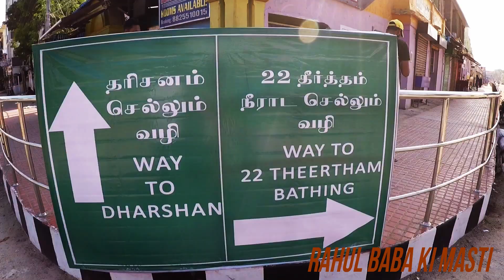रामेश्वरम || 1500 ₹ खर्चा || Rameswaram ( Rahul baba ki masti )